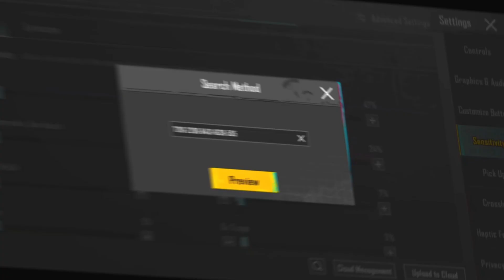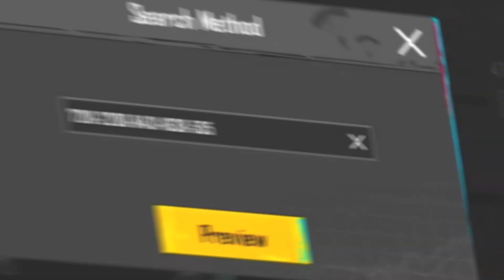UPDATE 2.7 SENSITIVITAS RRQ NERPEHKO TERBARU 2023 (No Recoil) | Sensitivitas PUBG Mobile Terbaik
Apakah sensitivitas RRQ NERPEHKO menjadi SensitivitasPUBGMobileTerbaik ???

TIMESTAMP

yang mau Sensitivitasnya ditiru silahkan donasi 10.000 untuk mendapatkan prioritas utama review 1 video secara keseluruhan dan bonus yg lainnya dan juga yang ingin request buat konten tertentu bisa dibuat sesuai nominal yang didonasikan. ayo yang mau klik dibawah Subscribe Jangan di Klik

Yang mau bagi bagi rezeki donasi dan juga yang mau Sensitivitasnya ditiru silahkan donasi 10.000 untuk mendapatkan prioritas utama review 1 video secara keseluruhan dan bonus yg lainnya dan juga yang ingin request buat konten tertentu bisa dibuat sesuai nominal yang didonasikan. ayo yang mau klik dibawah Subscribe Jangan di Klik

FHANZ BOI Semuanya dilakukan hanya menggunakan Hape dan semuanya dilakukan Oleh saya.

🔴 Check out Me Here ⬇⬇⬇⬇⬇
🔴 Or you can communicate with me ⬇⬇⬇⬇⬇